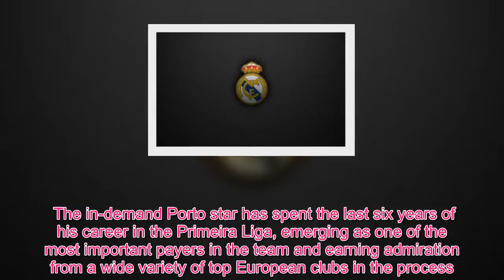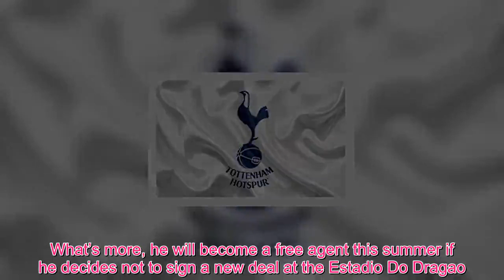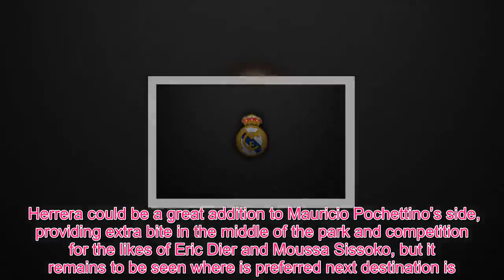Sport TV - Tottenham prepared to rival Arsenal in transfer market for in-demand Primeira Liga star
Tottenham are hoping to beat Arsenal to the signing of FC Porto midfielder Hector Herrera at the end of the 2018-19 campaign. According to Corriere Dello Sport via Team Talk, Spurs have now joined the Gunners, AC Milan and Inter Milan in the race to land the Mexico international in the summer. The in-demand Porto star has spent the last six years of his career in the Primeira Liga, emerging as one of the most important payers in the team and earning admiration from a wide variety of top European clubs in the process. Herrera has contributed three goals in 30 appearances for the Portuguese giants across all competitions this term, impressing as a box-to-box specialist with a penchant for breaking up play before kickstarting attacks. What’s more, he will become a free agent this summer if he decides not to sign a new deal at the Estadio Do Dragao. Team Talk reports that Arsenal see Herrera as the ideal replacement for the outgoing Aaron Ramsey, who is set to leave the Emirates Stadium upon the expiration of his current contract in June. Hector Herrera  Meanwhile, Tottenham are already looking to strengthen their squad ahead of next season, having passed up the chance to bring in any new players during either of the past two transfer windows. Herrera could be a great addition to Mauricio Pochettino’s side, providing extra bite in the middle of the park and competition for the likes of Eric Dier and Moussa Sissoko, but it remains to be seen where is preferred next destination is. The Mexican stalwart would surely thrive in the Premier League given his aggressive style of play and tenacity, but he could also be equally successful in Italy if he opts for a San Siro switch. This particular transfer saga looks set to rumble on for a while yet, especially if Herrera continues to perform at such a high level for Porto domestically and in the Champions League.